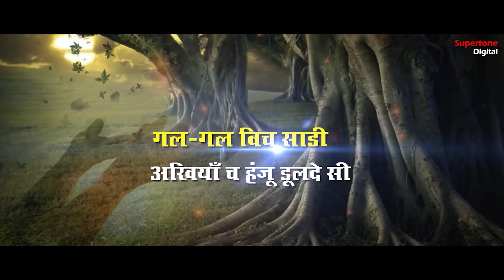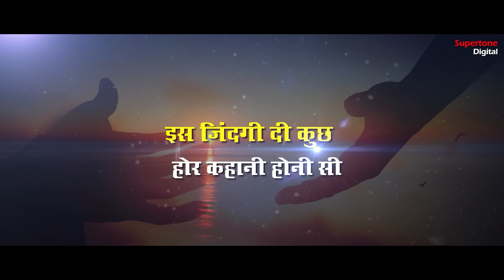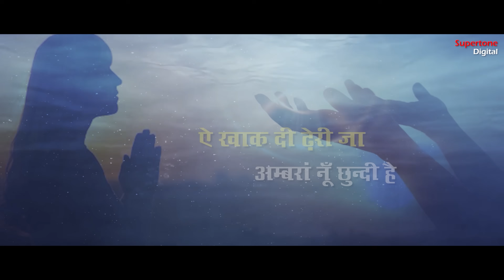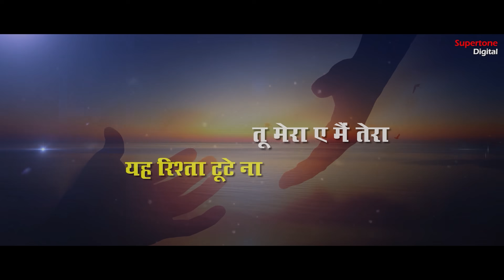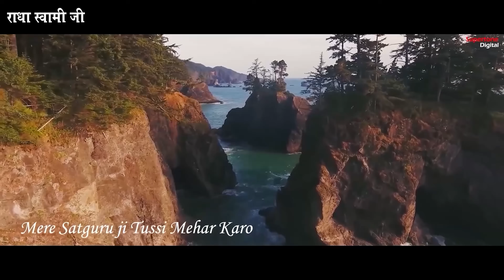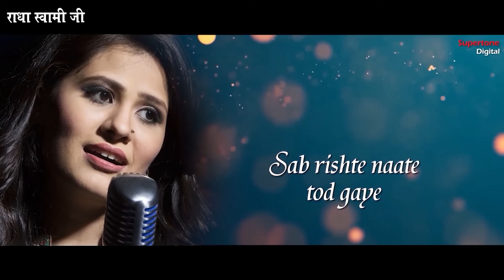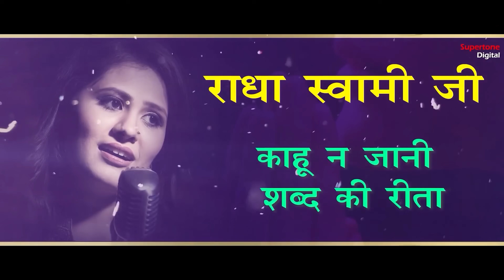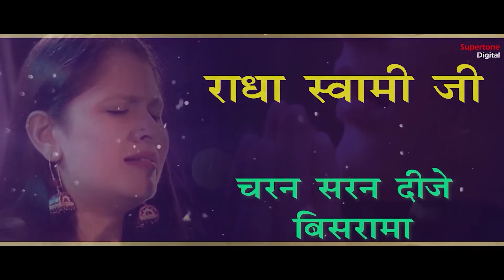जे तू फडदा ना साड़ी बाह (4K Video) - Vidhi Sharma | New Radha Soami Shabad - Je Tu Na Farda Baah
► Song: Je Tu Na Farda Baah
► Singer: Vidhi Sharma
► Recording Studio: Smart Digital ( 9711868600 / 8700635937 )
► Video, Concept & Direction By: Ishan Narrang
► Production Head: Ishan Narrang
► Producer: Rajender Narang ( Vicky Narang )
► Copyright: Supertone Digital